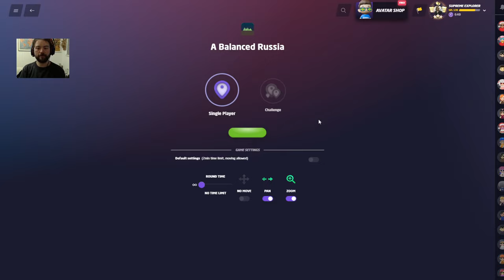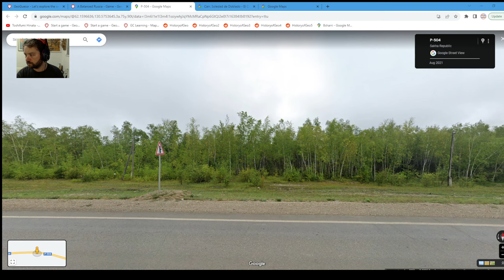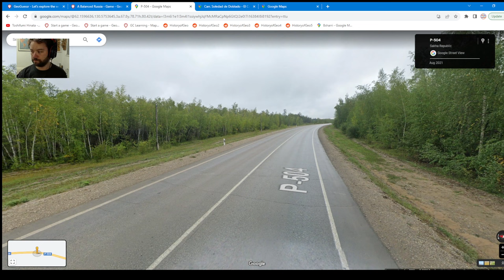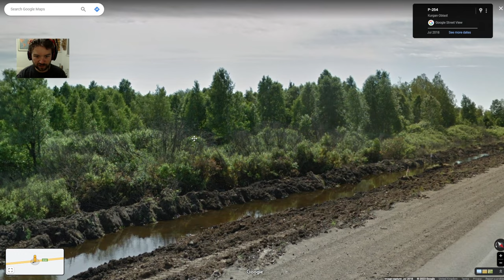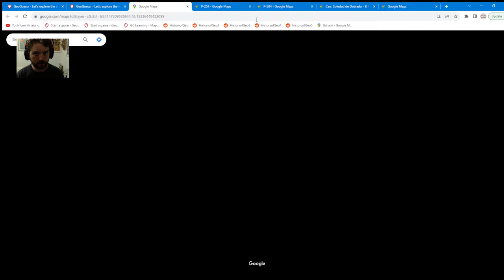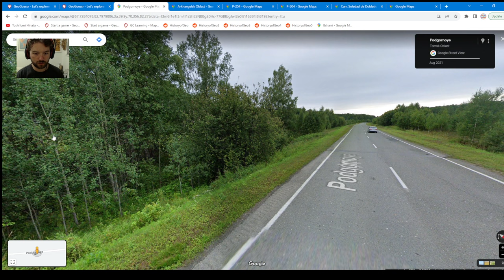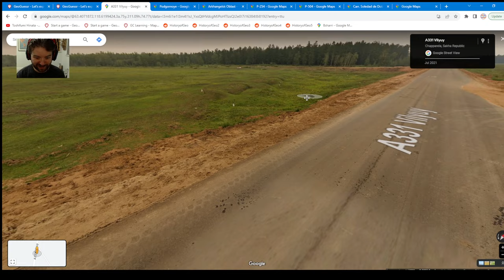Russia Pro guesses from my descriptions ft. Finbarr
@BarrBarrBinks1 plays Russia Geoguessr without seeing the locations. Clues from my descriptions only.